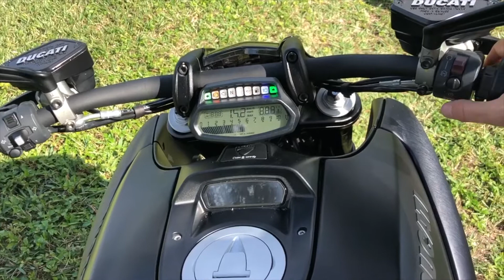2018 DUCATI DIAVEL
No dealer fee//We finance//We trade//We buy motorcycles//Hablamos español
**30 DAYS WARRANTY**

Patagonia Motorcycles is owned and operated by genuine motorcycle enthusiasts. Originally started out of a garage, Patagonia has seen its inventory grow to over 200 used bikes. Our success has been thru the many local customers we have established over the years and our efforts to continue to earn that loyalty. It is our priority to sell clean pre-owned motorcycles at reasonable prices and offer a wide variety of makes and models. We are easy to get to and are located right in North Miami Beach, Florida. We want your visit to be as easy and enjoyable as possible. Our staff will take the time to provide you the right guidance you need, making your purchase as simple as possible. Unless you are financing, don’t expect to be stuck at our dealer for hours signing papers. We know you want to get on the road! We are located at 2269 NE 164 St, NMB, Florida 33160. We have a wide variety of bikes on our floor and have something for everyone. Stop by today and let us help you get your dream ride.